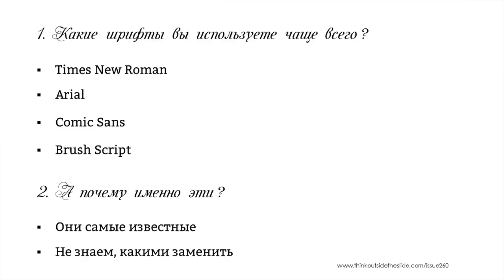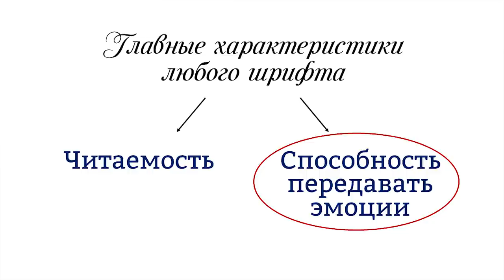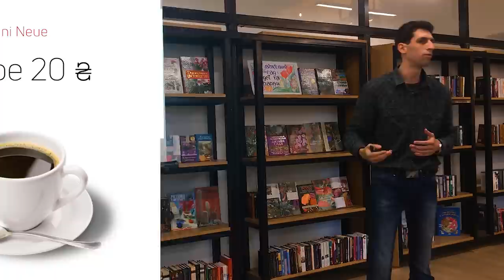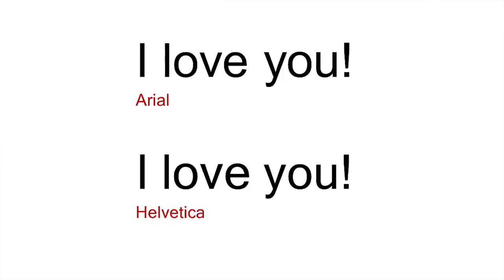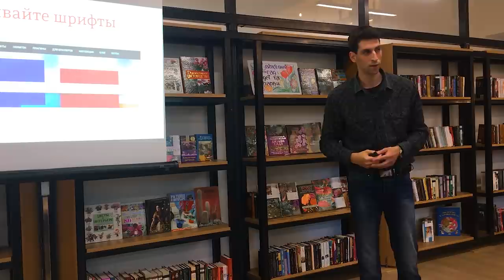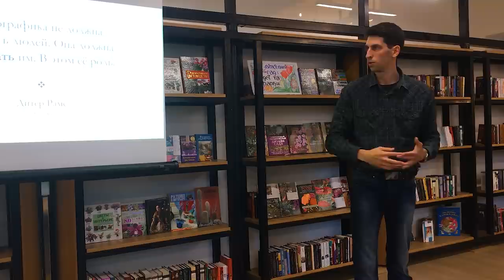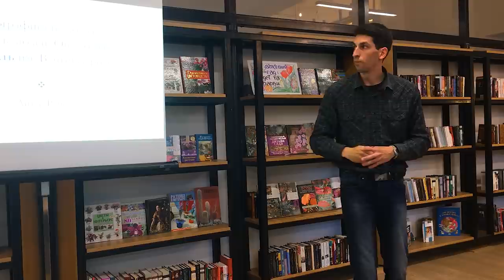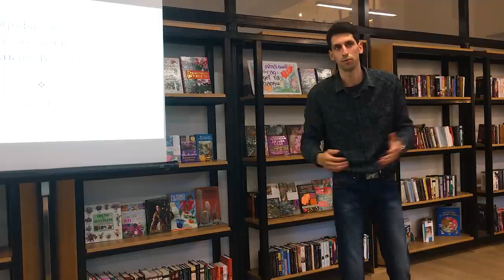15x4 –15 минут про шрифты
«Шрифт - это основной элемент современной коммуникации. Он вездесущ. Мы встречаем его практически ежеминутно, но крайне редко задумываемся о том, что стоит за простыми буквами, числами и символами. Шрифт говорит с нами на языке, который мы учимся распознавать уже более 30 веков.
Последние 5 из них человек блуждал в поисках скрытого смысла шрифтов и учился передавать свои эмоции на расстоянии. А значит, перед нами стоит крайне сложная задача - научиться этому всего за 15 минут. И это реально!» – Андрей Летницкий

15х4 - это сообщество молодых ученых и фанатов науки.